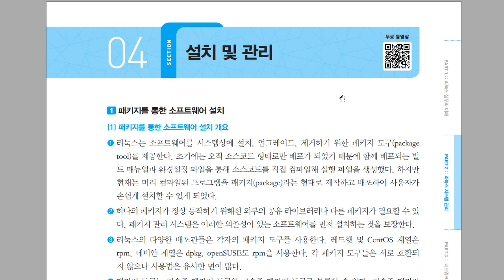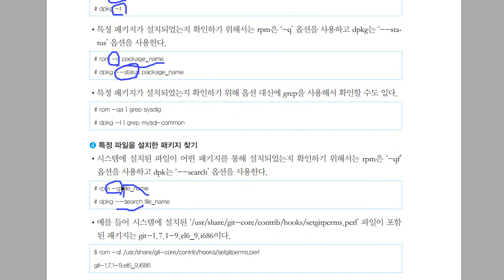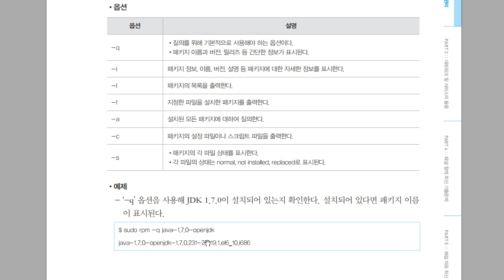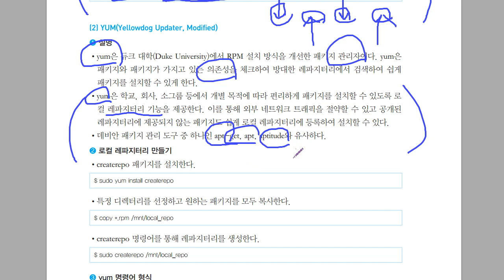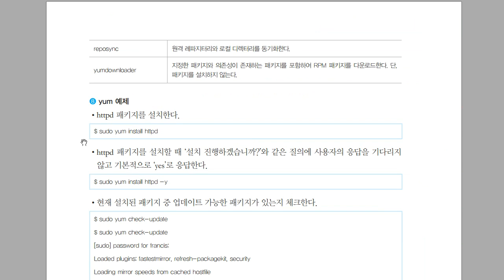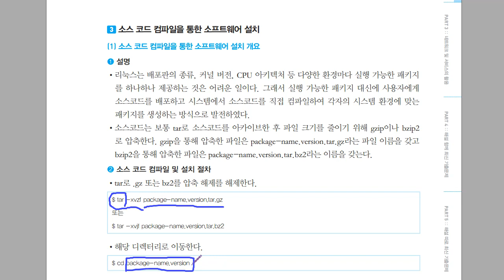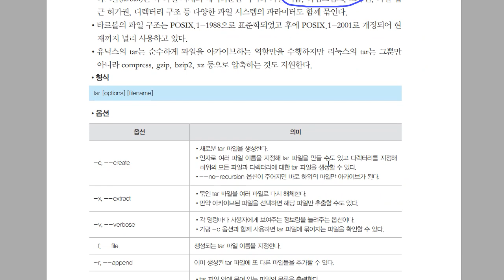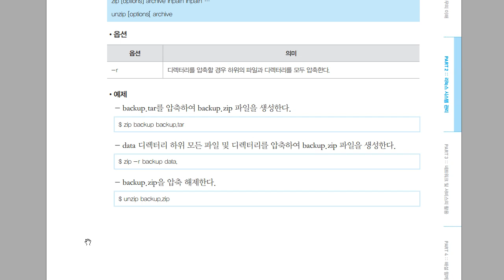[리눅스마스터1급] 설치 및 관리